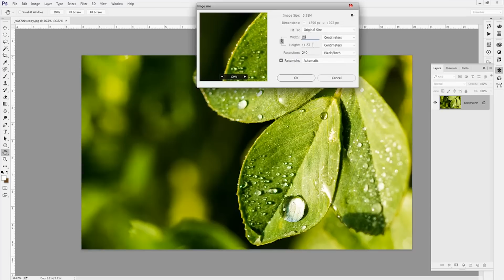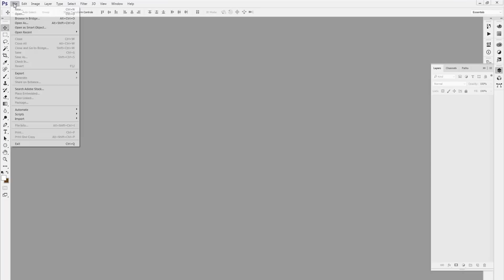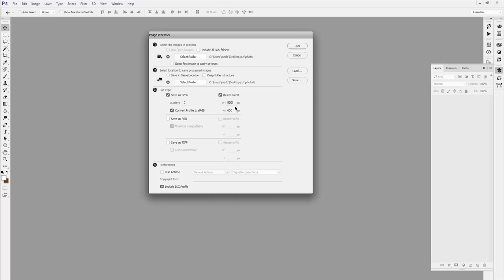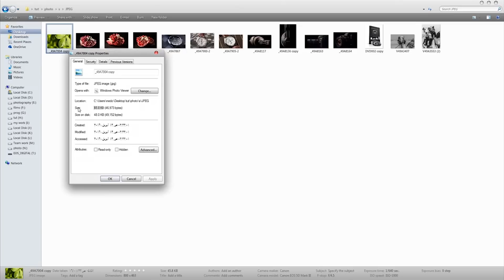تعديل حجم الصور بالفوتوشوب دفعة واحدة :: Raw & Jpg & Psd & Tiff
طريقة تعديل حجم الصور بالفوتوشوب دفعة واحده بشكل سهل وبسيط

Adobe photoshop
Adobe Premiere
Adobe Illustrator
Adobe Lightroom
Lumion 5.0
CINEMA 4D
برامج اخري كثيره
فتابعوني
مصطفى مكرم